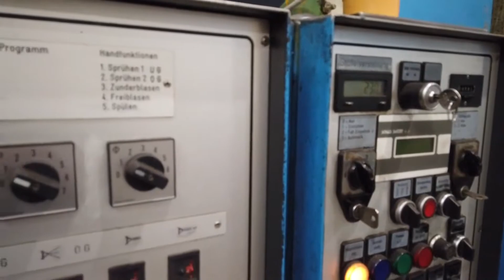Knuckle joint press Barnaul KB8342 B - 1600 ton - Dabrox.com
Knuckle joint press for sale: Knuckle joint press Barnaul KB8342 B - 1600 ton (ID:75815). All details of this offer (condition, price, delivery terms) will be received from our manager by clicking "Request Price". We can also help with finding other equipment for your needs.